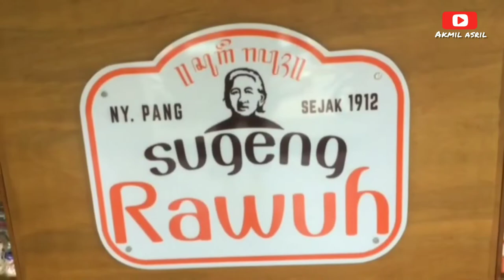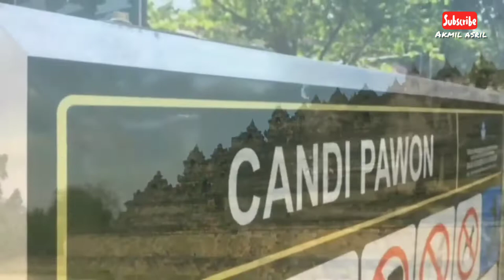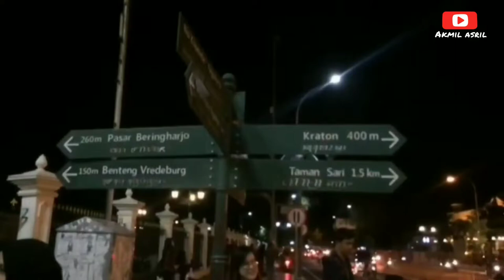Wisata Jogja Dan Jawa Tengah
Tempat Wisata Di Yogyakarta Dan Jawa Tengah
Filmed & edited by @ayudessyw